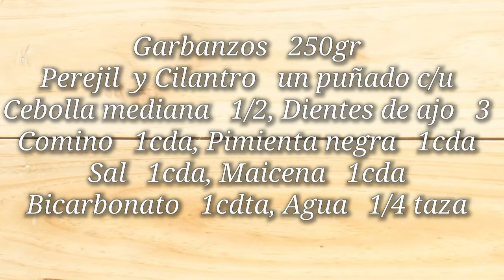Como hacer Falafel casero!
Aunque no teníamos la maquinita para hacerlos, espero que les haya gustado ésta receta de Falafel que les traemos hoy.